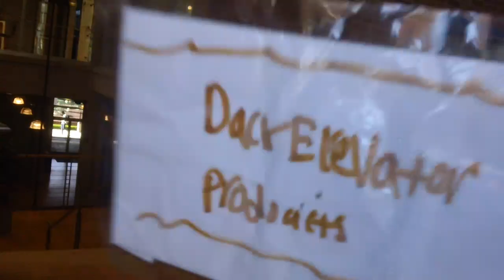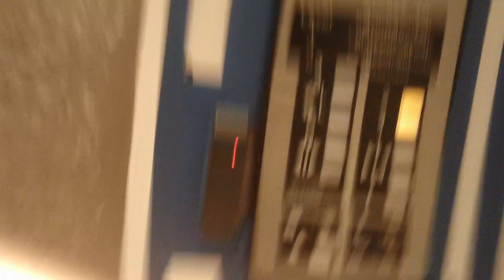Otis Series 1 Hydraullic Elevator At ATC Strickland Building, Durham NC